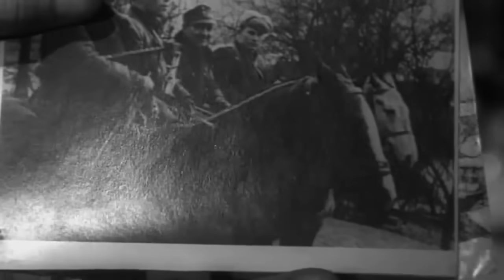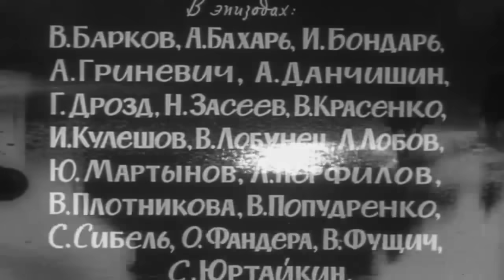Дочь Стратиона (1964)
Немецкий разведчик Штюрмер под видом капитана Ворона совершает одну за другой диверсии с целью выйти на командира партизанского отряда Стратиона. В их поединок вторгается Галинка, дочь Стратиона, полюбившая Ворона. Став его женой, она не скоро поймет, кого она укрыла и привела к партизанам. А когда убедится в случившемся, то сделает все, чтобы помочь отцу заманить в засаду колонну немцев, направляющихся к партизанам по сигналу Штюрмера.

«Дочь Стратиона» — советская военная драма снятая режиссёрами Василием Левиным и Николаем Винграновским, по повести Василия Земляка «Гневный Стратион», на Одесской киностудии в 1964 году.
Сценаристы - Василий Левин, Василий Земляк (Вацик).
Оператор - Федор Сильченко.
Композитор - Николай Каретников.
Художник - Юрий Богатыренко.
Актеры: Николай Крюков, Людмила Платонова, Валерий Гатаев, Виктор Пименов, Дмитрий Орловский, Валерий Погорельцев, Владимир Васильев, Юрий Аверин, Сергей Дворецкий, Валерий Панарин, Борис Баташев, Константин Худяков, Виктор Барков, Алексей Бахарь, Иван Бондарь, Анатолий Гриневич, Леонид Данчишин, Георгий Дрозд, Николай Засеев-Руденко, Василий Красенко, Игорь Кулешов, Лев Лобов, Валерий Лобунец, Юрий Мартынов, Лев Перфилов, Валентина Плотникова, Владилен Попудренко, Василий Фущич, Сергей Юртайкин, Сергей Сибель, Олег Фандера, Сергей Голованов, Владимир Евченко, Зинаида Воркуль.
Премьера фильма состоялась 15 февраля 1965 года, посмотрели кино 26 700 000 зрителей СССР.